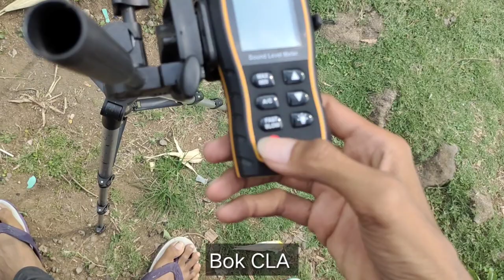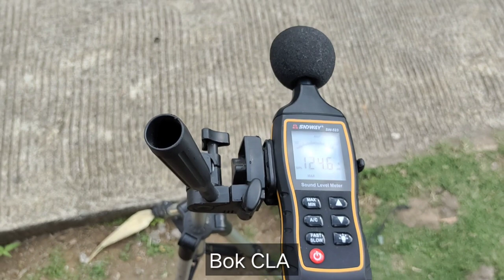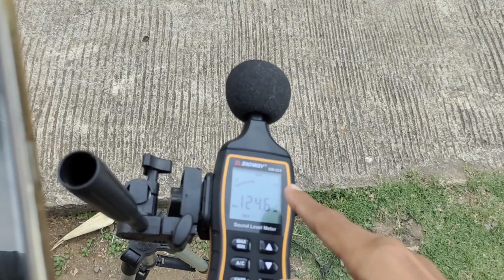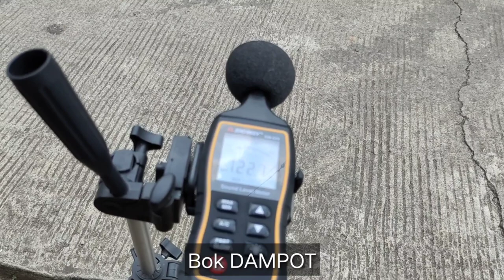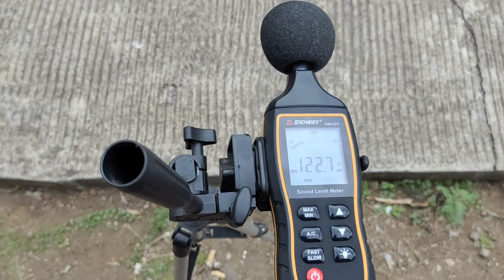HASIL SPL JARAK DEKAT DAMPUT VS CLA speaker 18 in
SILAHKAN WA KE NO KAMI
WA PICING.    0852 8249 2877
WA SHOLEH  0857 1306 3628